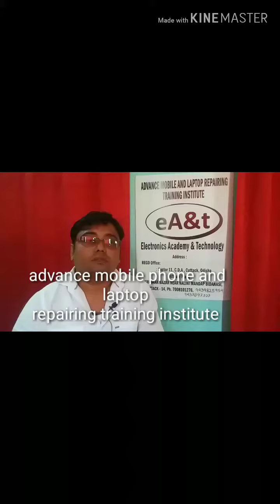mobile repairing training center at cuttack odisha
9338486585 whatsapp For more information about training

# basic electronics knowledge
# all sections circuit diagram knowledge
# How to read schematic (whole details )
# fault finding / tracing knowledge
# grow your risk taking ability
# dead mobile / half shorting / full shorting / hang on logo / white or red light blinking solution
# safely removing pasted ic (cpu, emmc)
board swaping knowledge
# all ic working knowledge ( audio/ light/ grafics/ network / touch/ charging / battery / sim/ wifi/ and all other ic
# voltage supply knowledge / GR knowledge)
# software course, how to flash/ baseband unknown / imei restore ( use of miracle box, umt dongle, mrt, and othere tools)
# emmc repair and reprogramming by UFI and easy jtag (isp / using adapter by removing chip )

eA&t advance mobile phone and laptop repairing training institute at cuttack orissa (odisha) India ,android phone iPhone and laptop repairing ,desktop cpu repairing training providing hardware and software training. those who interested for join our class plz contact us on 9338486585/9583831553 or whatsaap
electronics academy and technology
mobile repairing institute cuttack orissa
best mobile phone repairing classes laptop repairing training institute odia language